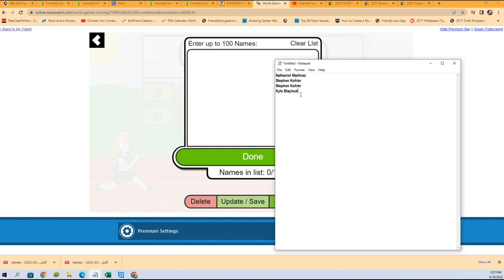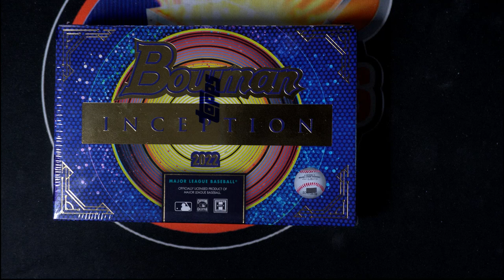2022 Bowman Inception Baseball Hobby FILLER 22BINCEPTION112